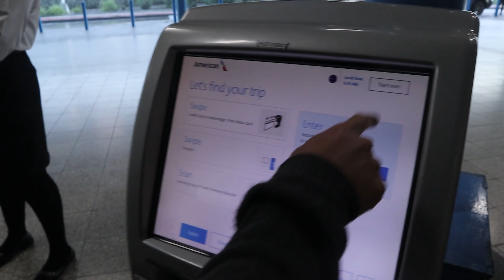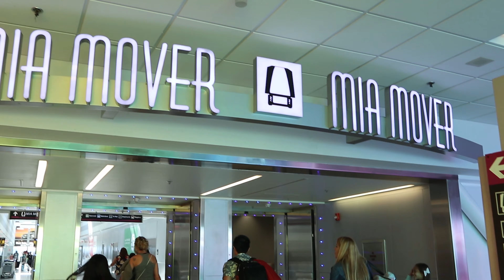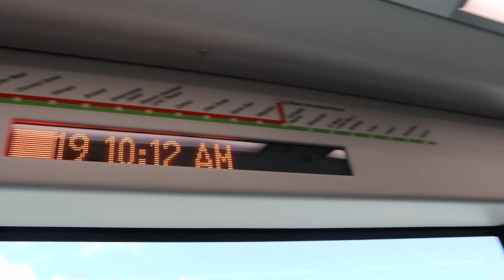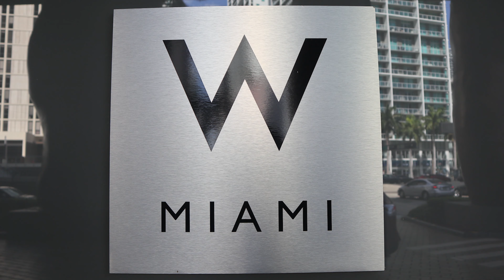Insider Review - W MIAMI BRICKELL FABULOUS Hotel Room Tour I Vlog #47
We wrapped up our final leg of our tour in the Caribbean Islands by heading to the Airport super early in the morning, towards Miami bound.

If you have been following our travels thus far, we always, and I mean always, encounter very eventful incidents. Wedee was marked "SSSS" on his boarding pass, had all his belonging wiped down, was also completely padded down by security.

As we arrived in sunny Miami, public transportation from the Airport to downtown was a breeze! We maximized our 24 hours by staying for a night at the W Hotel in Miami Brickell.

Room Tour Starts 7:15

Life is always a party when you stay at a W, and this stay was no less short of one. Watch as we show you the inside access and tour of our upgraded cool corner room!

Feeling Social?

"I only need you"  (Instrumental Version) - Love Beans
"New York by Dawn" - Illuminaries
"Thunderbird" - Ooyy

(Link gives you 30 days trial, then monthly membership of $15/month)

Also, don't forget to leave a comment if you are interested on how to fly for free or save $$$ on airfare cost, we would love to share all our tips and pointers with you. Just ask away!

We started our trip back in April 2, 2019 from New York City. We quit our 9-6 jobs, sold all of our belongings, and began traveling full time. We left our jobs because we were unable to be with family and enjoy life. Work was taking up too much time and something had to change. We saved up for 2 years and began traveling as soon as we found a deal that would take us around the world for just $285.00. We started this travelvlog to share our adventures with friends and family. At the one year mark, we realized that we had only scratched the surface and there was still so much to see. We are so fortunate to be doing this every day.